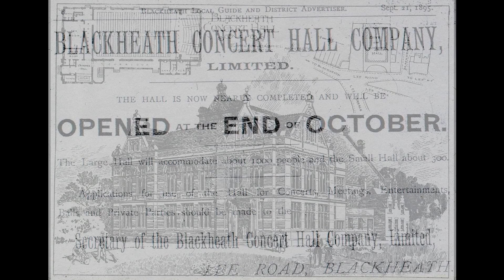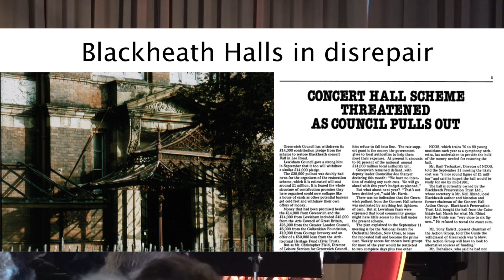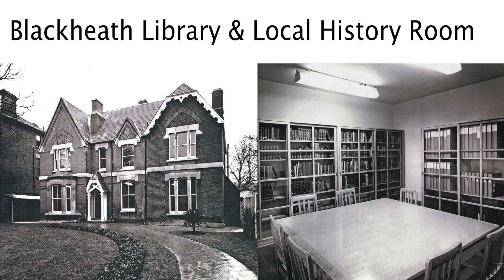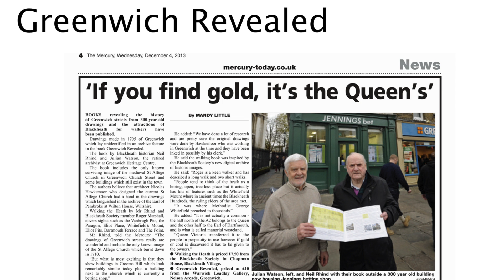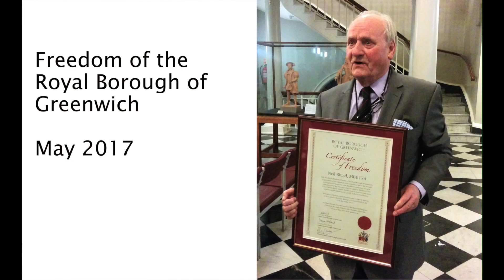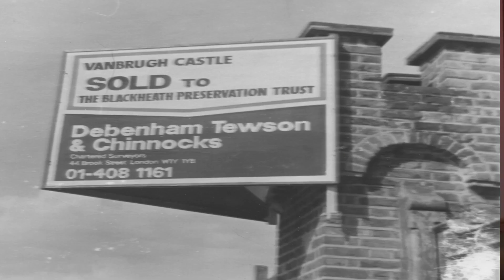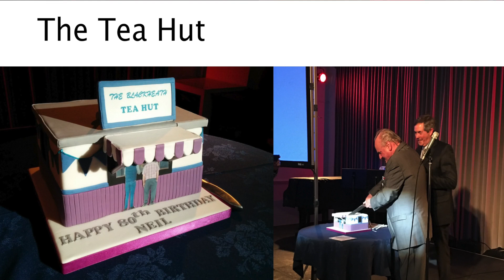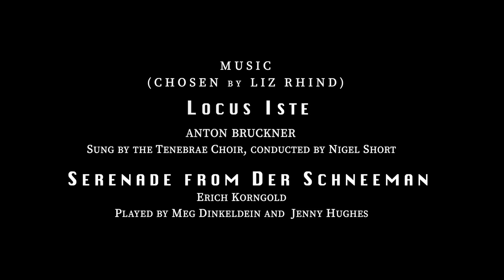Evening to Celebrate Neil Rhind's Life, organised by the Blackheath Society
@algygriff. @Blackheath Halls. @Trinity Laban. Neil Rhind died in February this year, 2024, aged 87. His contribution to the local community of Blackheath was huge and on July 10th, 2024, the Blackheath Society held an event in Blackheath Halls to celebrate his life. The Halls were in serious danger of demolition in the 1970s when they were becoming increasingly neglected and in danger of dereliction. Neil was instrumental in saving, then restoring them and they now thrive as a central part of the Blackheath community. The evening, which was sold out, explains Neil's contribution to the preservation and conservation of Blackheath, a unique London village.